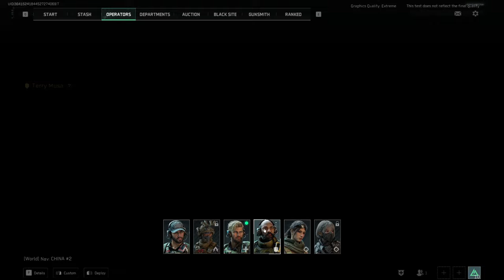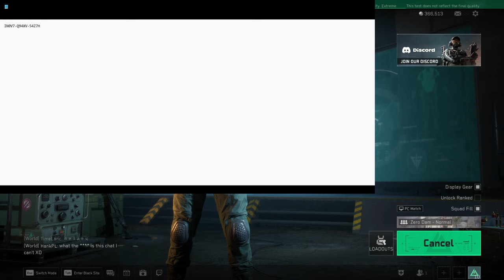ALPHA testy nowego extraction looter shootera - Delta Force: Hawk Ops - Gameplay PL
Project L33t to hardkorowa pierwszoosobowa taktyczna strzelanka wydobywcza. Staw czoła wrogom SI i rywalizującym graczom, weź udział w bitwach o wysoką stawkę o cenne łupy i zaryzykuj cały swój ekwipunek, aby zebrać, zabezpieczyć i wydobyć artefakty w tym wrogim środowisku.